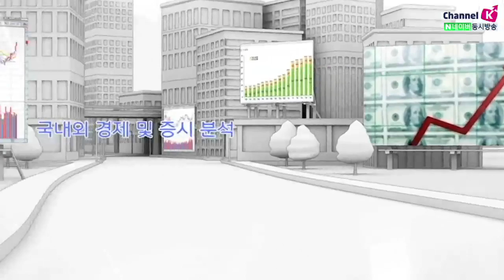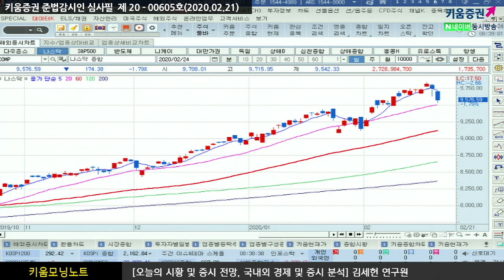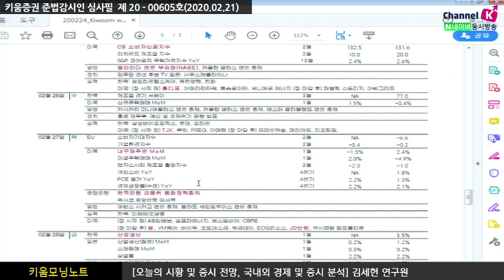[주식투자][시장분석] 모닝노트 / 코로나19 우려감 현실화된 시장, 이번주 국내시장은?(20.02.24)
코로나19 확진자가 중국이외에도 국내 및 이탈리아 등 여타 국가들도
확진자 수가 급증하면서 증가세가 지속될 것으로 보임
이런 가운데 대표적인 안전자산인 금가격은 9일 연속 상승세를 지속
이번주 국내증시는
코로나19발 글로벌 경기둔화 우려로 부진할 것으로 예상​
이번주 정부의 1차 경기부양책을 발표에 대한 기대감에
힘입은 반발매수세가 주후반에 이어질 것​이며
이를 감안해 KOSPI는 2,100~2,200선, KOSDAQ은 630~700선t의 등락 예상
이외에도 각국에서 유동성을 부양시키줄 부양책을 발표할 듯
이번주 주요 일정으로는 27일 미국 내구재주문, 28일 국내산업생산지표 및
한국은행 금융통화위원회가 있으며 29일 민주당 사우스캐롤라이나 경선
​「좋아요」와 「구독」 잊지 말고 눌러주세요​​